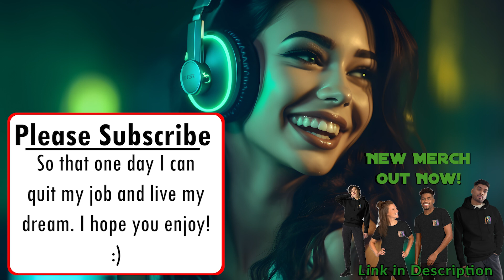Chillstep Mix For Work | Instrumentals | MusicByAI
Relax and unwind with this stunning hour long chillstep mix, featuring tracks that were entirely generated by AI. This innovative blend of ambient melodies and gentle beats is guaranteed to transport you to a place of peace and tranquility, perfect for studying, meditation, or simply kicking back and enjoying some down time.

With the use of cutting-edge technology, this mix was created using machine learning algorithms to generate unique and captivating melodies that will capture your imagination. From lazy afternoons to late night study sessions, this mix will help you stay focused and relaxed.